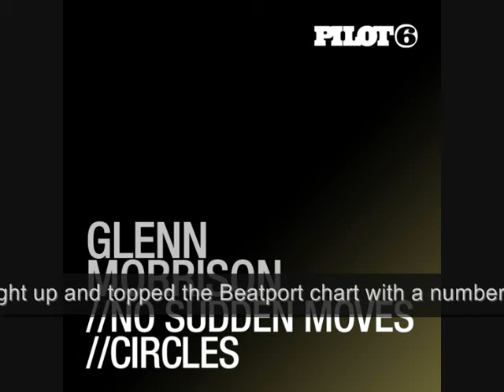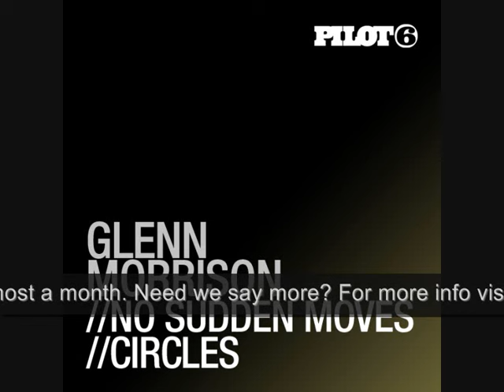Glenn Morrison - No Sudden Moves (PILOT001)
Glenn Morrison - No Sudden Moves

Morrison imprint owner Glenn Morrison started off with his Circles, which eventually led to No Sudden Moves. Being the first release of the Pilot 6 imprint, the song topped the Beatport chart with a number one position for almost a month. Need we say more? Well let this progressive beauty speak for itself.